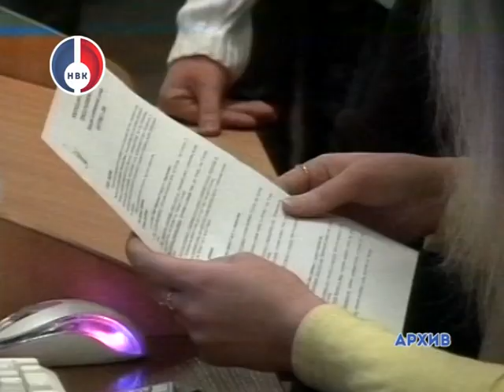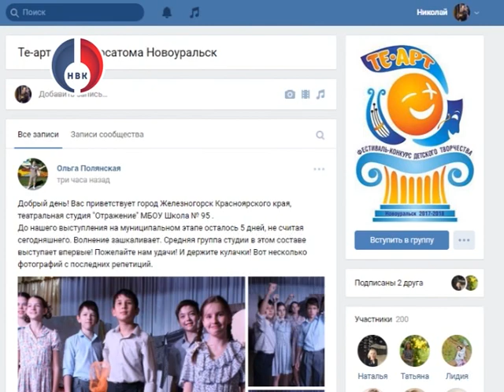"Объектив" от 24 января 2018 г.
- «Это не Игры, а игрища». Евгений  Куйвашев прокомментировал исключение Антона Шипулина из списка олимпийцев.
- 24 января свой юбилей празднует директор одного из старейших средних профессиональных образовательных учреждений города Анатолий Басилая.
- Нет снега - нет проблем. Но Уральская зима непредсказуема. В очистке территории НГО от снега и наледи задействовано 38 единиц снегоуборочной техники, на очистке дворов работают 126 дворников управляющих компаний.
-Стал призером олимпиады Росатома- зачислен без вступительных экзаменов в НИЯУ МИФИ. В этом году руководство ГК и ВУЗа приняли решение талантливых старшеклассников - победителей по дисциплинам физика и математика- принимать без ЕГЭ.